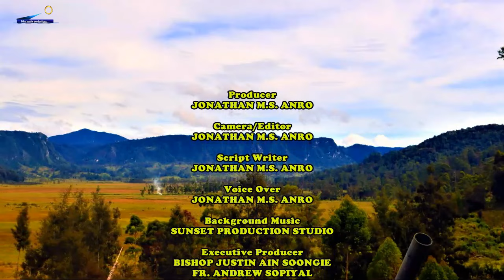MOU signing to end Tribal fights in Kandep, Enga Province Papua New Guinea.